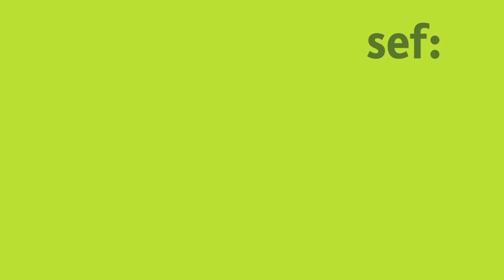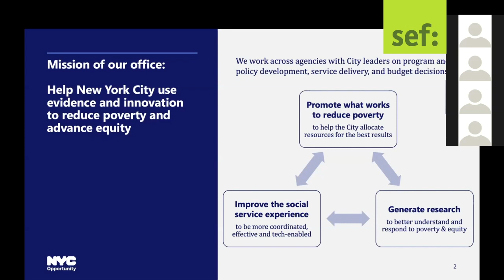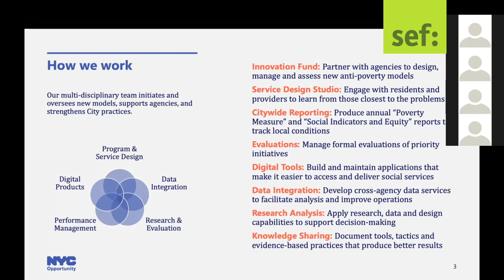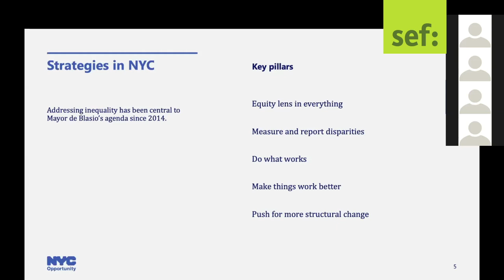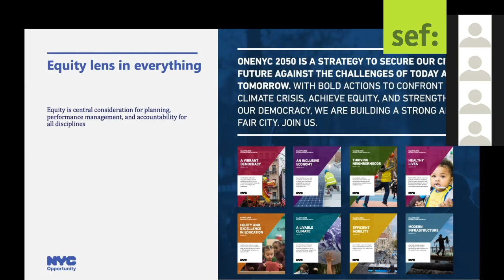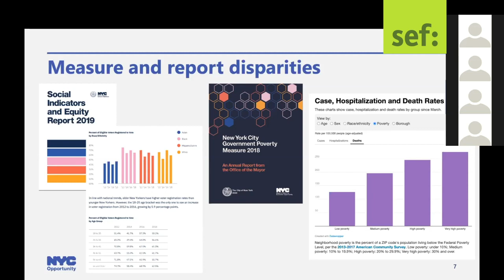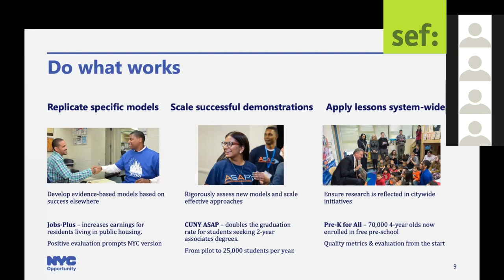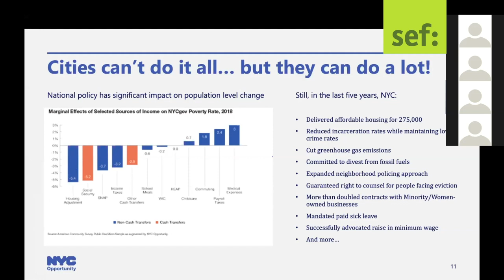Matthew Klein on evidence-based and innovative policies to reduce social inequality in New York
Matthew Klein from the NYC Mayor’s Office for Economic Opportunity provided an input to the last session of the Bonn Symposium 2020 – Online Edition 2020. He explained the way in which his office uses data and scientific methods to improve social services and empower poor people and communities within New York City. His presentation is also about how to create structures within public administration that incentive risk-taking and innovation.

Watch the video to learn more! Find out more about the online event at sef: Globalisierung politisch gestalten: 2020 (sef-bonn.org). The Bonn Symposium has been organized in cooperation with Engagement Global/Service Agency Communities in one World